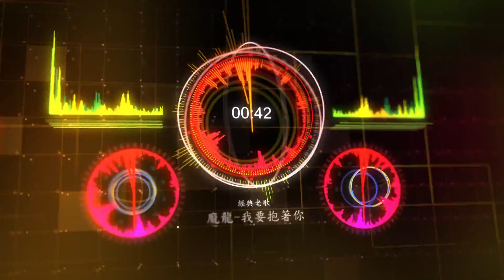龐龍 - 我要抱著你 ( 獨家 Remix )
如需客製個人專屬連續舞曲 歡迎+微信詢問
微信ID:x6684512 請註明詢問客製